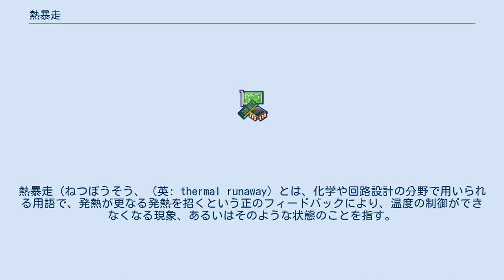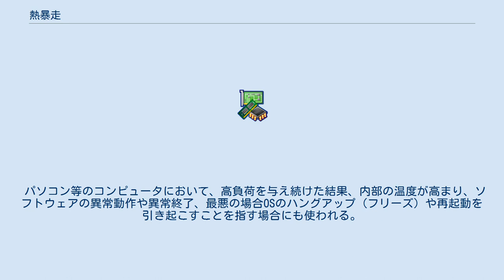熱暴走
熱暴走（ねつぼうそう、（英: thermal runaway）とは、化学や回路設計の分野で用いられる用語で、発熱が更なる発熱を招くという正のフィードバックにより、温度の制御ができなくなる現象、あるいはそのような状態のことを指す。
 この現象が生じると温度が際限なく上昇し、最終的には機器の破壊や爆発に至る。
 例えば、バイポーラトランジスタは温度上昇に従って電気伝導性が増す性質を持っている（負の温度係数を持つ）。
このため、適切な処理を行なわずに利用した場合、一旦温度上昇が生じることで、より大きな電流が流れ、さらなる温度上昇を招いて、最終的には素子の破壊に陥る。
 熱破壊（による故障）も、熱による回路部品の故障のため熱暴走と呼ばれることがあるが、熱による素子自体の破壊ではないため、別の現象である。
これは集積回路の製造技術が未熟であった1980年頃まで、比較的よく見られた故障の一つである。
 なんらかの外因（急激に温度が上昇するなど）で集積回路のダイの上でクラックや歪みによる構造破壊が発生し、低温では導通状態にあるものの一定温度を超えると破壊された部分の導通が失われ、装置は異常動作を起こす。
異常動作した後、集積回路を搭載した装置（例えばコンピュータ）を一定時間冷やすと機能を回復するため、全く違う現象であるものの熱暴走の呼称が使われた。
 現在の集積回路は温度エージングによってこれらの欠陥が含まれている製品を後行程で取り除いているため、現在は極めて稀な故障となった。
またこのような故障が許されない装置では回路は恒温槽に置かれたり、あるいは動作に関係なく発熱と冷却が一定温度で拮抗状態となるように設計されている（N-MOSプロセス技術等）。
砂漠地帯での運用が想定される軍事用コンピュータ、超低温から超高温まで激しい温度変化に曝されるECU、航空宇宙向けや人工衛星で採用されている。
 その他、大規模集積回路で採用されている歪みシリコン技術は、結晶格子の大きさが異なるシリコンとゲルマニウムの合金によって電子の移動速度を加速し、応答速度を改善する技術である。
しかし、温度変化に非常に鈍感である（100℃以上になっても問題はない）シリコンに比べて、ゲルマニウムは温度に敏感で、温度が上昇すると固定されていなければならない回路定数が変化してしまい正常な機能を喪失する恐れがある。
このため歪みシリコン技術を使用した集積回路の動作温度は比較的低温（35 - 65℃）で稼働させる様、回路上に温度センサーを多数配置してダイ全域の温度を監視して通電状態を制御したり、非常に強力な冷却装置（ヒートシンクなど）を併用する事が多い。
 最近の熱暴走は化学反応と電子回路の複合によるケースがよく見られる。
その一つとしてリチウムイオン二次電池の異常発熱問題など、設計上の不具合による熱ループによる事故が多発している。
 「ボーイング787のバッテリー問題」の場合、ボーイング社CEOのジェームズ・マックナーニは、熱暴走であるという指摘を受けて「熱暴走という物には色々な解釈がある」としている。
 不具合などと言うほどに大袈裟でなくとも、熱暴走が発生し得る要因はいくつもある。
一例としては、起電力が負の温度係数をもっている二次電池（たとえば密閉形ニッケル・カドミウム蓄電池）を定電圧充電すると、温度上昇により起電力が低下し、充電電流が増加してさらなる温度上昇を招く、という正帰還の危険がある。
 パソコン等のコンピュータにおいて、高負荷を与え続けた結果、内部の温度が高まり、ソフトウェアの異常動作や異常終了、最悪の場合OSのハングアップ（フリーズ）や再起動を引き起こすことを指す場合にも使われる。